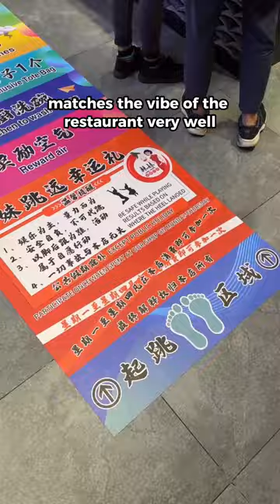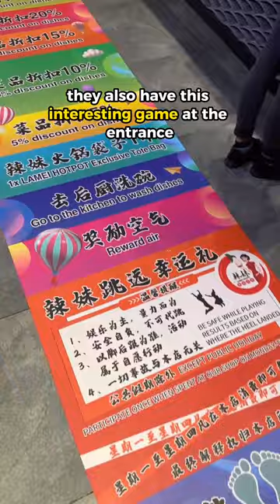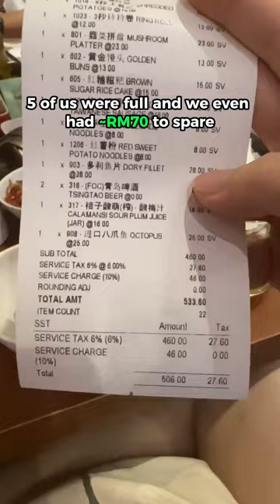I Spent RM600 at this Hotpot Place in Sunway Pyramid. Is it WORTH IT?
Long jump athletes, its your time to shine. Jokes aside, free stuff for those planning to drop by! Just show them this video and get these for free:

1x Pork slices per person 🐖
1x Large beer bottle per person 🍺

*only available for their sunway pyramid outlet*